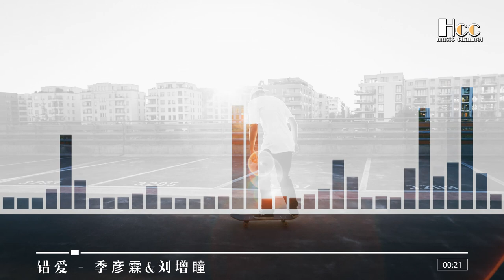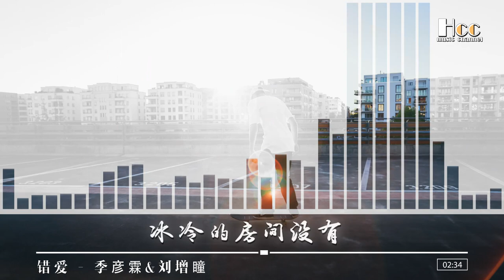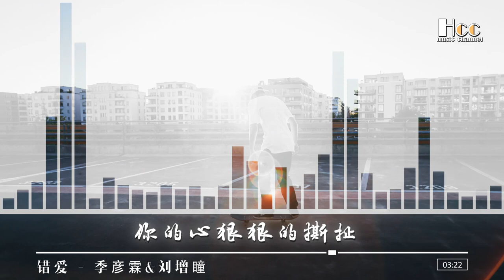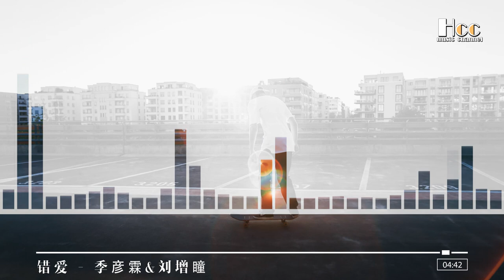错爱 — 季彦霖&刘增瞳 Tình yêu sai lầm - Ji Yanlin & Liu Zengqi/Tình yêu sai lầm「超美動態歌詞Lyrics」